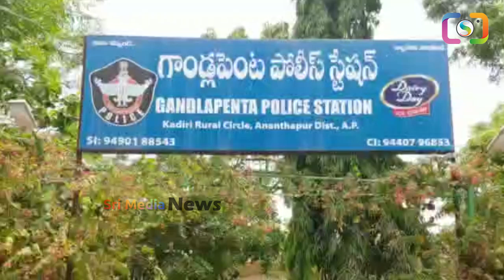ఫేక్ వీడియోలు చేస్తూ సాక్ష్యాధారాలతో దొరికిపోయిన నారా లోకేష్ | Case Filed On Nara Lokesh | SMN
WATCH : ఫేక్ వీడియోలు చేస్తూ సాక్ష్యాధారాలతో దొరికిపోయిన నారా లోకేష్ | Case Filed On Nara Lokesh | SMN